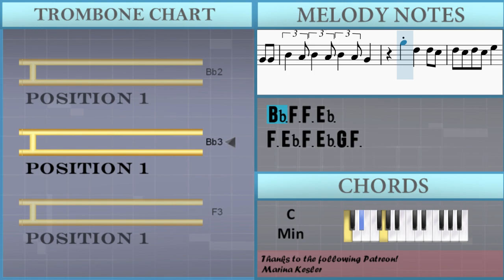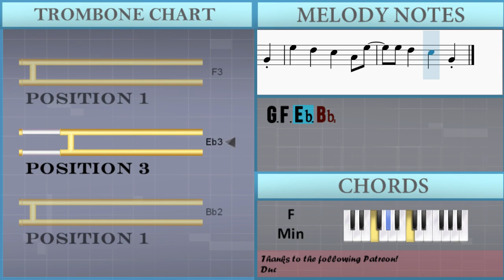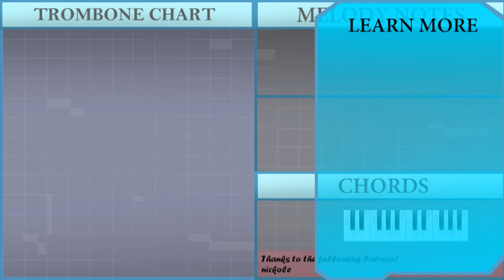How to play Dollhouse by Melanie Martinez on Trombone (Tutorial)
Comment and let us know how the videos have helped you. It keeps us going! :)The easiest way to learn how to play Dollhouse by Melanie Martinez on the trombone. It's a trombone tutorial for Dollhouse by Melanie Martinez.

EasyMusicLesson teaches you to play the your favorite instrument, through easy and simple animation so that you too can learn how to play Dollhouse by Melanie Martinez on the trombone easily. A trombone tutorial with visual animation graphic.

Chords of Trombone arrangement:
C Min   Ab Maj   C Min   Ab Maj   C Min   Ab Maj   Bb Maj   C Min
Ab Maj   C Min   Ab Maj   C Min   Ab Maj   Bb Maj   C Min   Ab Maj
C Min   Ab Maj   C Min   Ab Maj   Bb Maj   C Min   Ab Maj   C Min
Ab Maj   C Min   Ab Maj   Bb Maj   F Min   F Min   Ab Maj   Ab Maj
C Min   C Min   Bb Maj   Bb Maj   F Min   F Min   Ab Maj   G Min
F Min   F Min   Ab Maj   Ab Maj   C Min   C Min   Bb Maj   Bb Maj
F Min   F Min   Ab Maj   G Min   F Min   F Min   F Min   F Min
C Min   G Min   F Min   C Min   G Min   F Min   C Min   G Min
Ab Maj   F Min   F Min   Ab Maj   Ab Maj   C Min   C Min   Bb Maj
Bb Maj   F Min   F Min   Ab Maj   G Min   F Min   F Min   Ab Maj
Ab Maj   C Min   C Min   Bb Maj   Bb Maj   F Min   F Min   Ab Maj
G Min   F Min   F Min

Melody notes of Trombone:
Bb2 Eb3 Bb2 C3 Bb2
Eb3 Bb2 C3 Bb2
Eb3     Bb2
D3 C3 D3 C3 D3 C3 Bb2
Bb2 Bb2 C3 Bb2
Eb3 Bb2 Bb2 C3 C3 Bb2
Eb3
Eb3 Bb2 C3
Eb3   Bb2 Bb2
G3 G3 Bb3 G3 F3 Eb3 Eb3
F3 G3 F3 Eb3 C3
C3 C3 Bb2 C3 C3 Bb2
C3 C3 Bb2 C3 Eb3
Bb3 G3 Bb3 G3
G3 F3 G3 Bb3 F3
G3 G3 F3 G3 G3 G3
G3 G3 G3 Bb3 G3
G3 F3 Eb3 G3
G3 F3 Eb3 C3
G3 F3 Eb3 C3 G3
G3 G3 G3 Bb3 F3
G3 G3 F3 G3 F3 G3 F3
G3 F3 Eb3 Bb2
Eb3   C3 C3
Eb3 Bb2 Bb2 C3 Bb2
Eb3   Bb2 Bb2
Bb3 F3 F3 Eb3
F3 Eb3 F3 Eb3 G3 F3
F3 C3   F3
F3 Eb3 F3 F3 F3 C3
Ab2 Ab2 G3 F3
Eb3 Eb3
G3
C3 G3 C3
Eb3
G3 Eb3 F3 Eb3
G3     Eb3
F3 Eb3 F3 Eb3 F3 Eb3 C3